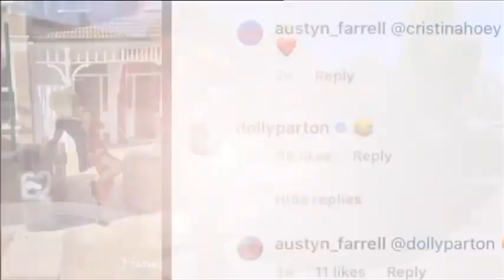Coronavirus 2020: Enfield man goes viral entertaining his neighbours as pop stars - Sonja Jessup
An Enfield man who has been entertaining his neighbours with performance dances of pop stars including Tina Turner, Dolly Parton, Whitney Houston and Bonnie Tyler has gone viral after posing clips of his performances on social media platform TikTok.

Austyn Farrell was concerned that his neighbours wouldn't enjoy the loud music performances, but was pleasantly surprised.

Sonja Jessup reports.